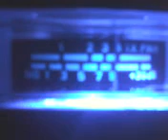MR. BIG BAD SQUIDY ROCKING & ROLLING IN HAWAII ! 4~23~12